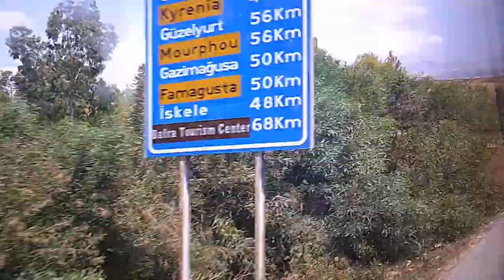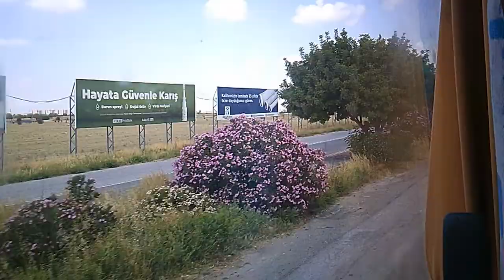ERCAN - LEFKOŞA (NICOSIA) BUS RIDE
Motivasyon Videoları TikTok - Eğitim Videoları - Türkçe Rap